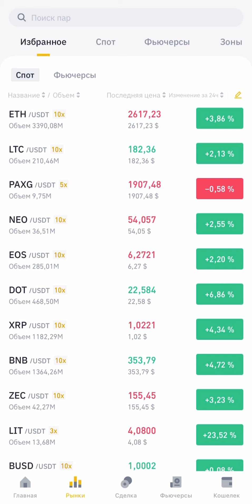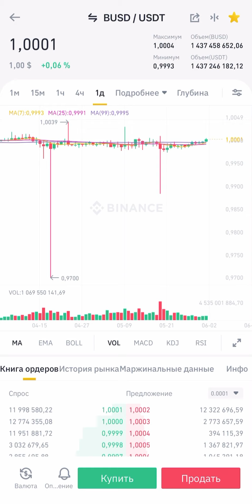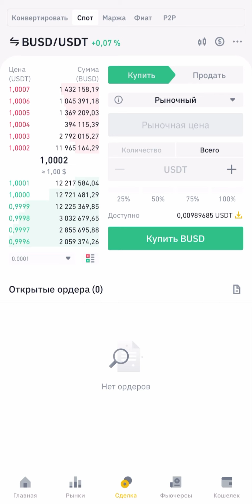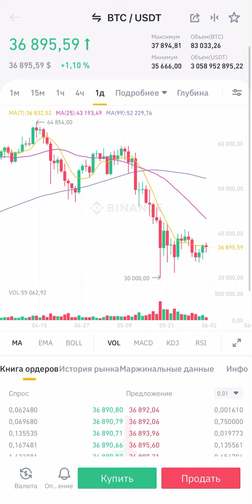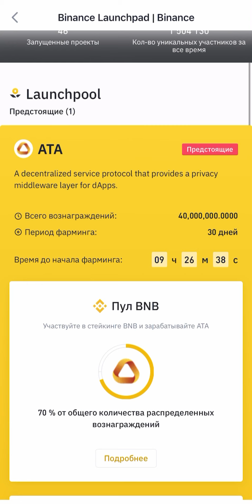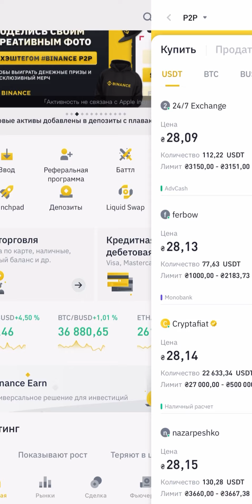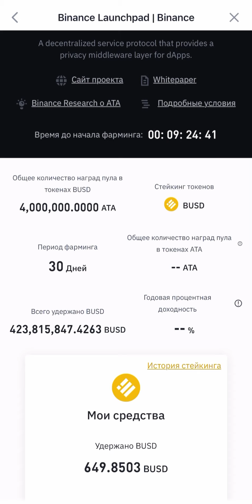Как купить криптовалюту на Binance с телефона? | Binance в телефоне 📲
Как купить любую монету на бирже Binance с телефона?
Показываю на конкретном примере. Покупаю BUSD из USDT и дальше показываю зачем я купил BUSD и как буду с них получать пассивныйдоход на бирже Binance.